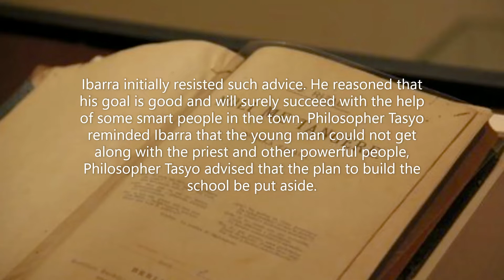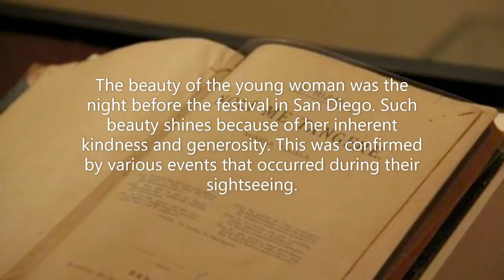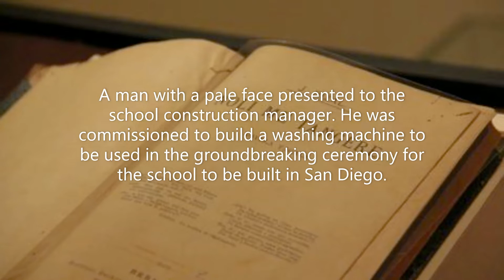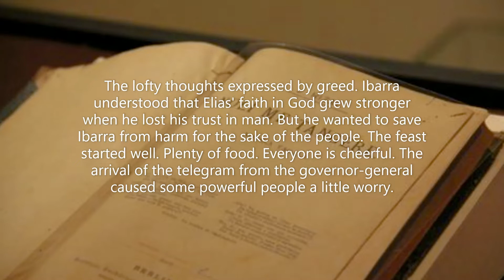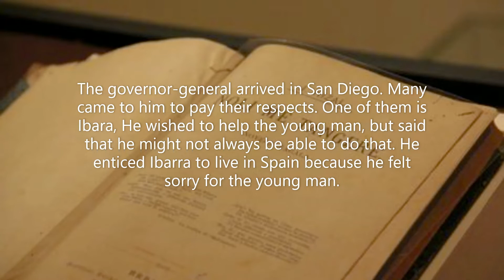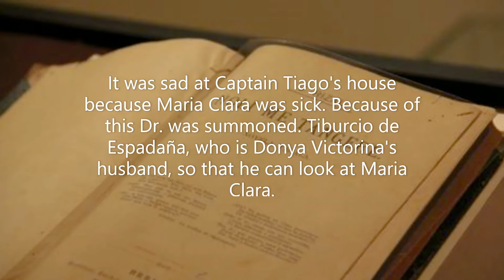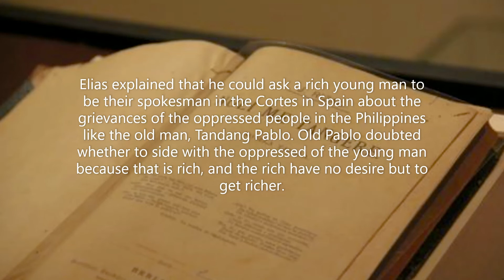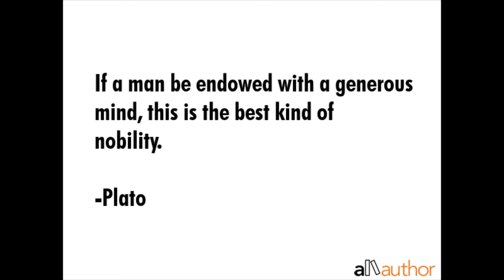Noli Me Tángere Nobela ni Jose Rizal, Buod, Lesson, Part2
Lesson:
Jose Rizal’s Noli Me Tangere tells us that we should reflect on our actions and beliefs for our country. The theme of the novel is to promote nationalism and to accept change in ourselves is still applies to us today. We must patronize our country by respecting the law, promoting Philippine culture, and realizing the true goal of the country by helping each other towards the improvement of the country. It teaches us the values of wisdom, fighting what is right, and loving our country.
Source: Google